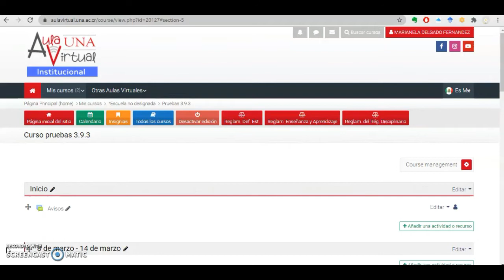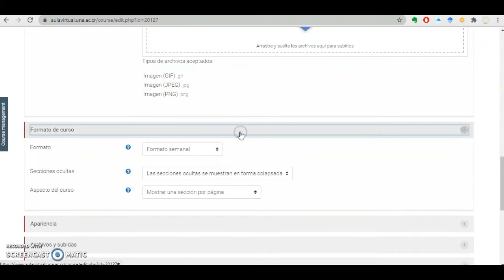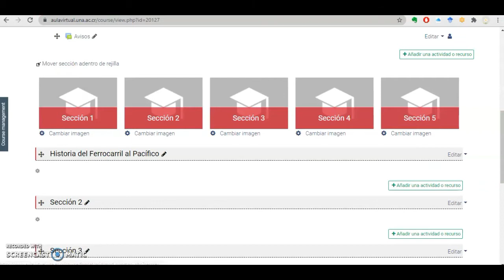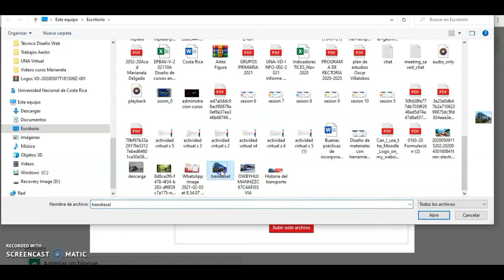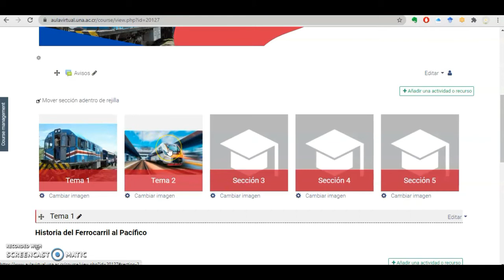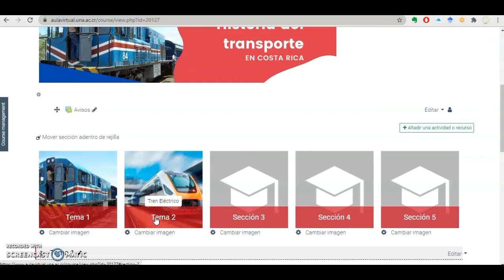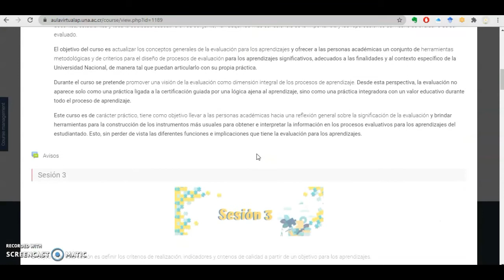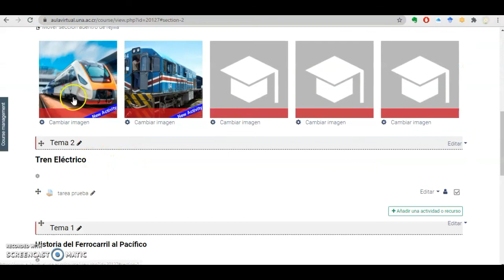Aula Virtual de la UNA: Formato rejilla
En este video exploramos la configuración del formato de curso: Rejilla